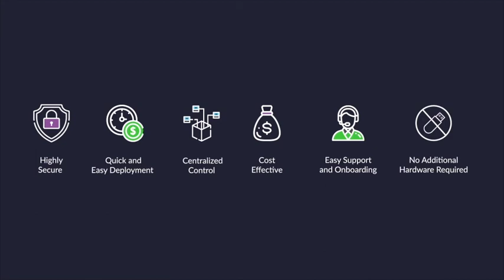An Introduction to Secure Remote Worker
Secure Remote Worker is a software-only solution that is installed and runs on the user's personal Windows device, delivering a secure workspace environment for remote access and work at home. Watch the our intro video and see how your organization can best utilize our Secure Remote Worker solution.